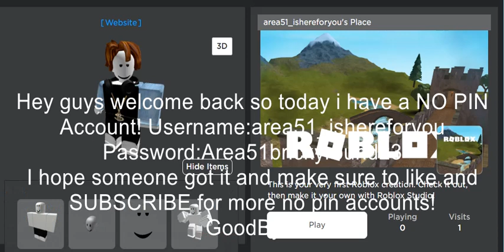FREE ROBLOX ACCOUNT *NO PIN*